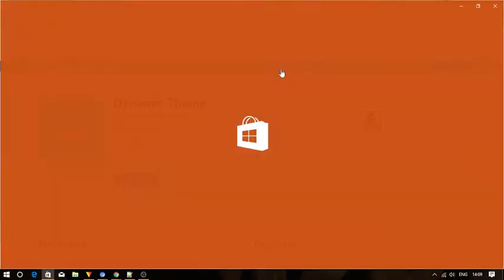How To Automatically Set Bing Images As Windows 10 Desktop Background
To do so follow these simple steps :
Install Dynamic Theme App
Launch It
Select "Bing" Option Here
It's Interface Automatically Show On Preview Menu.
To Set Bing Image On Desktop Background ,click on update button.